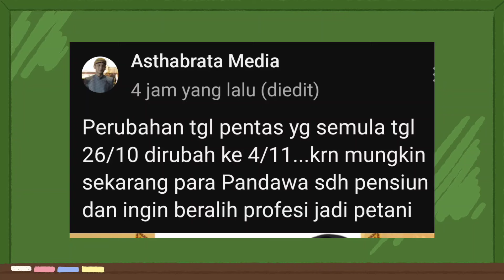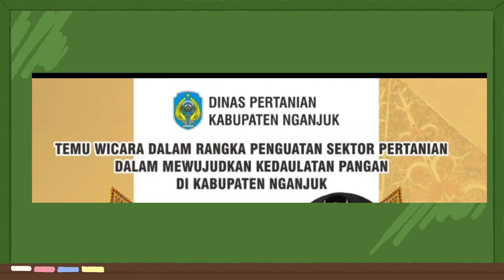astabrata KI AKBAR SYAHALAM PENTASNYA DIUNDUR